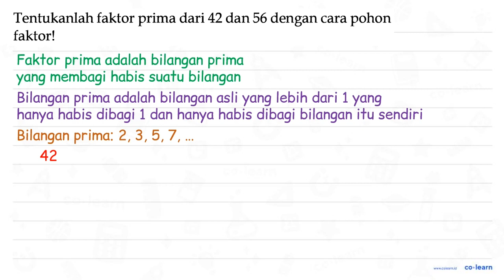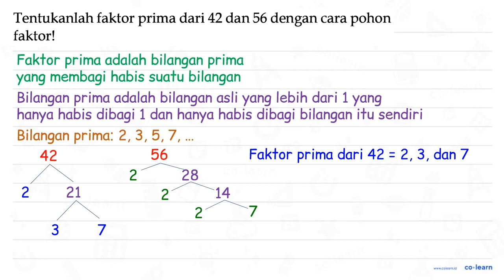Tentukanlah faktor prima dari 42 dan 56 dengan cara pohon faktor!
Topik atau Materi: Faktor Prima - KPK dan FPB - Aritmatika - Matematika Kelas 4 SD - KTSP

00:00 : Bedah Soal
01:00 : Konsep, rumus dan pengertian Faktor Prima
01:18 : Langkah penyelesaian soal
01:02 : Jawaban akhir
01:32 : Penutup